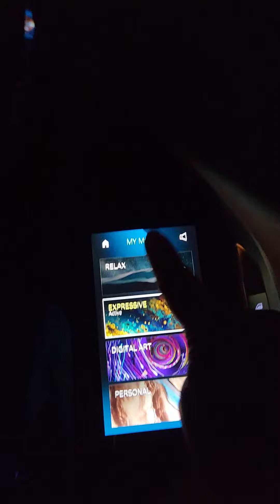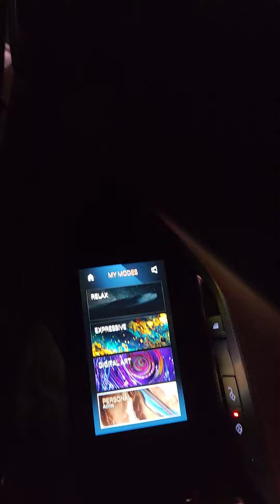BMW 740I M SPORT 2022